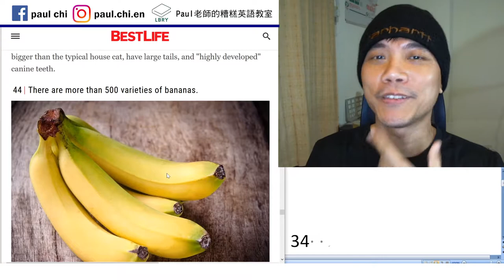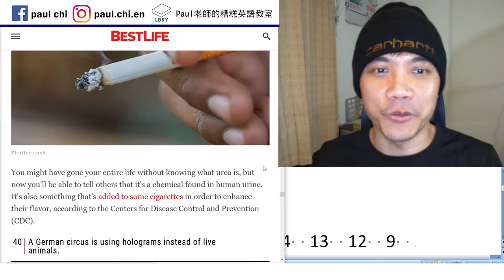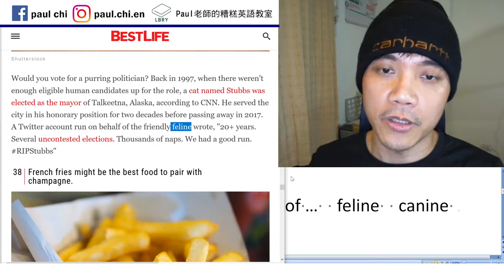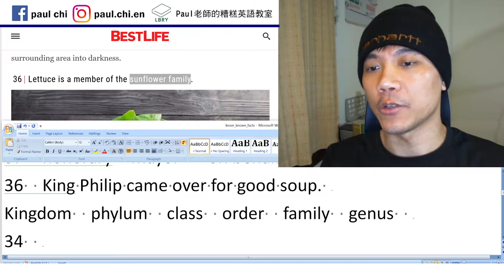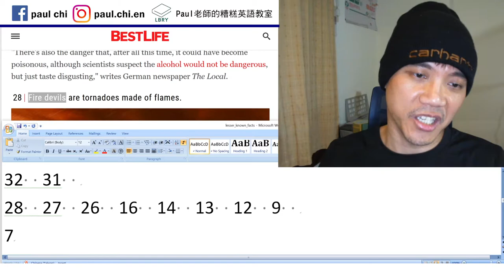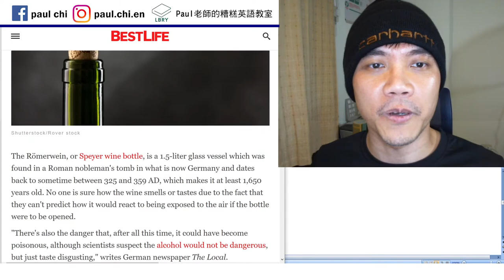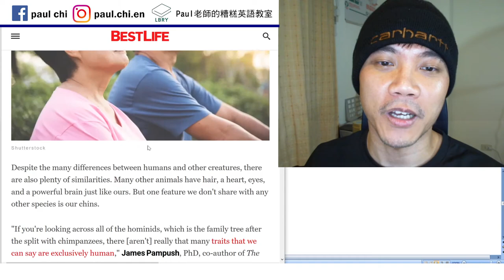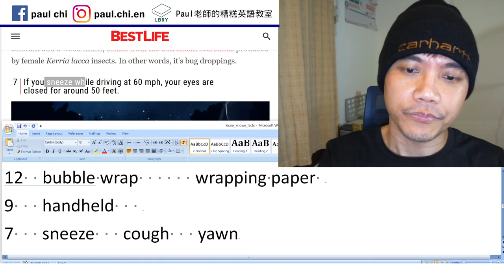【免費英文課 episode 180】冷知識大全：狗狗的無辜眼神是進化來操弄人類的你知道嗎...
Notes:  44  variety
  43   species 物種    myth
42  knight
41  merge  emerge   submerge
39  urine   cigarette
38  champagne
37  honorary  mayor   on behalf of …  feline  canine
36  King Philip came over for good soup.
King Philip came over for gay/group sex.
Kingdom  phylum  class  order  family  genus  species

34
33  dime (10 cents)
32  31
28  fire devils  fire whirl   whirlpool   firenadoes
    Waterspout
27
26  hibernate
16   puppy eyes   manipulate
14   miles per hour
13
12  bubble wrap      wrapping paper
9   handheld
7   sneeze   cough   yawn

LBRY: Paul老師的糟糕英語教室